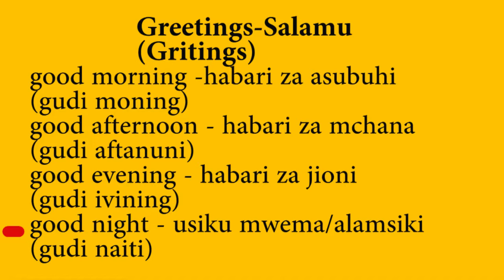ANZA KUJIFUNZA KIINGEREZA 2. KUAMKIA/KUSALIMIA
Mpenzi mtazamaji, huu ni wakati wako wa kujifunza lugha ya kiingereza mahali popote pale ulipo katika simu yako au katika kompyuta yako. Utajifunza kuanzia mwanzo kabisa mpaka utakapo jua kutumia lugha ya kiingereza katika nyanja zote nne, kusoma, kuandika, kuzungumza na kusikiliza. Kwamsada zaidi usisite kuwasiliana nami mwalimu wako.